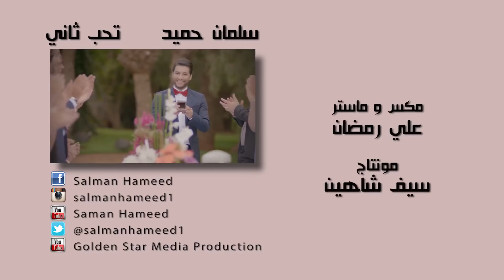Salman Hameed سلمان حميد - تحب ثاني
سلمان حميد - تحب ثاني (النسخة الأصلية)
(Salman Hmeed - Teheb Thany (OFFICIAL CLIP